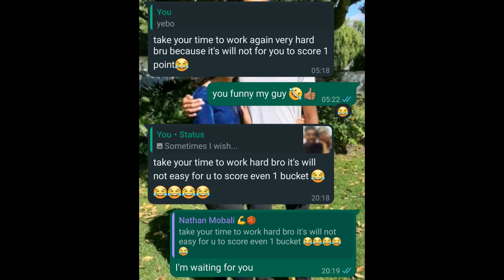I CAN'T BELIEVE this happened. 1v1 against 6'5 Big Man Nathan of Pride BC. 2024.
In this 1v1 video I will play against Nathan of Pride Basketball Club. Nathan has been trash talking me saying I won't be able to score 1 bucket against him. Nathan made a key business Basketball decision at the end of this 1v1 resulting in the end result of the game. I hope you enjoy this video.